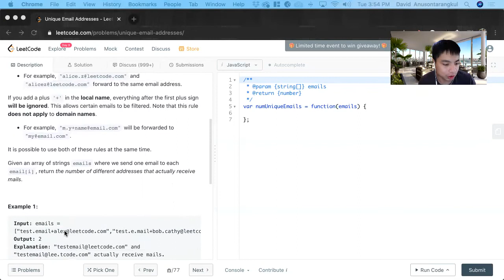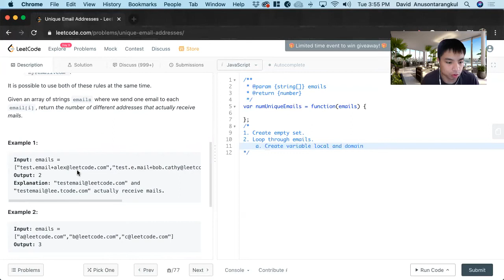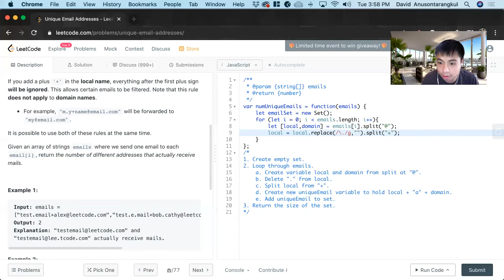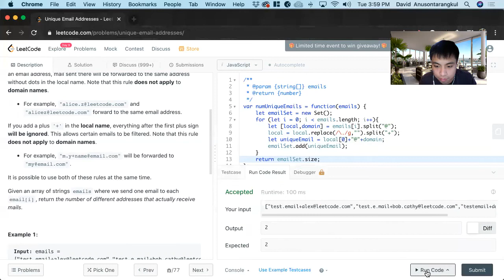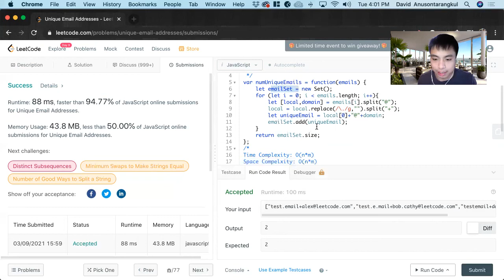How to Solve "929 Unique Email Addresses" on LeetCode?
Problem: #929 Unique Email Addresses
Language
Difficulty: Easy

Strategy: Split into local and domain string
Time Complexity: O(n*m)
Space Complexity: O(n*m)

Pseudo Code:
1. Create empty set.
2. Loop through emails.
  a. Create variable local and domain from split at "@".
  b. Delete "." from local.
  c. Split local from "+".
  d. Create new uniqueEmail variable to hold local + "a" + domain.
  e. Add uniqueEmail to set.
3. Return the size of the set.